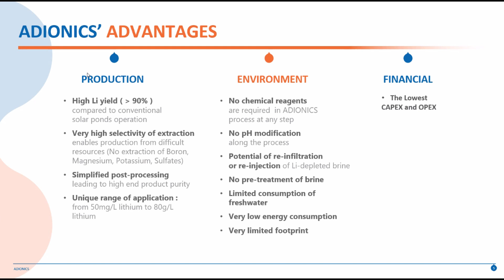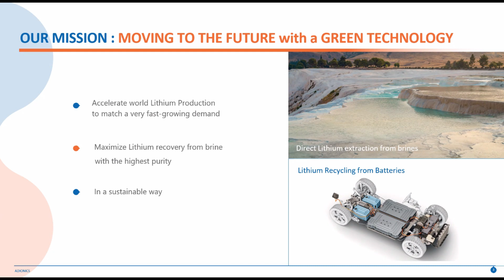Litio en Argentina: Federico Lavalle Cobo y François-Michel Colomar de Adionics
Entrevista realizada para el Portal de Noticias de la Comunidad de Negocios Franco Argentina
00:20 Empresa francesa creada en 2012 especializada en la extracción selectiva de litio
02:50 Laboratorios en París y bases pilotos de extracción en Salta
05:15 Inicio de las operaciones previstas para principios de 2024
07:00 Las ventajas competitivas de Adionics en relación con otras empresas extractoras
 11:10 Un proceso que limita al máximo el uso del agua en el Triángulo del Litio
 14:00 Un modelo matemático que predice la calidad y la cantidad de salmuera producida
 17:50 Grandes expectativas de crecimiento en el país y la región.